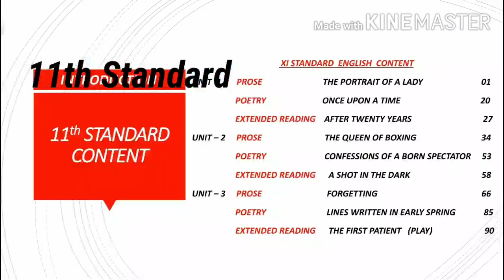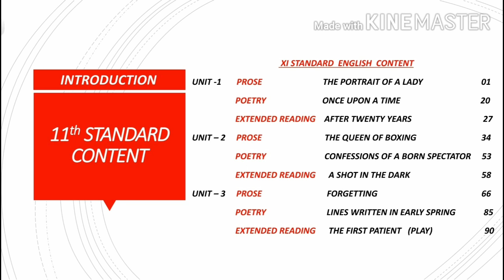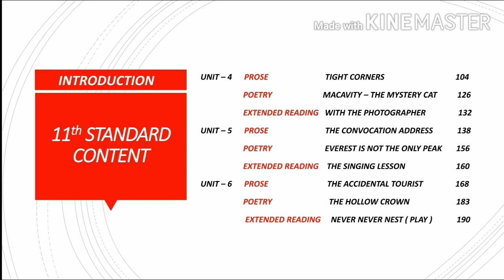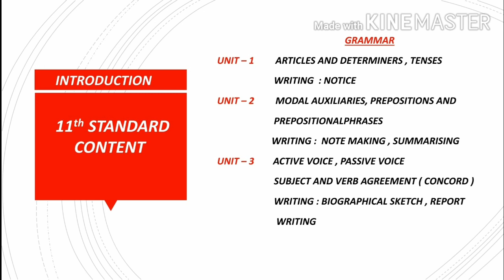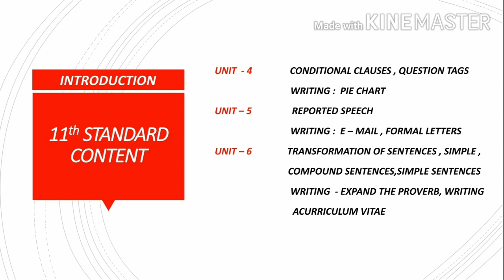XI Std (samacheerkalvi ) English - Content a small introduction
This video is about XI Std (samacheerkalvi ) English - Content a small introduction